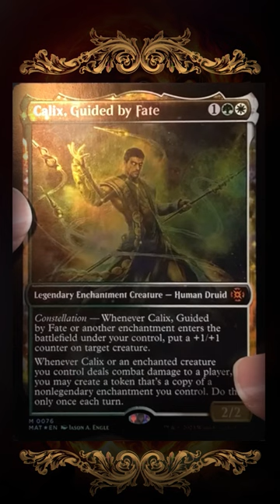CALIX, GUIDED BY FATE | March of The Machine: The Aftermath SPOILER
CALIX, GUIDED BY FATE

MARCH OF THE MACHINE: The Aftermath
Spoiler Season